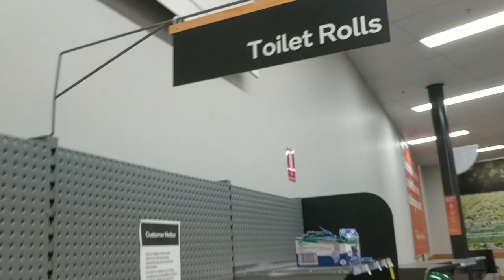#059 Coronavirus effect on Italy Australia and us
Coronavirus is trouble but also mindless people are more trouble :(